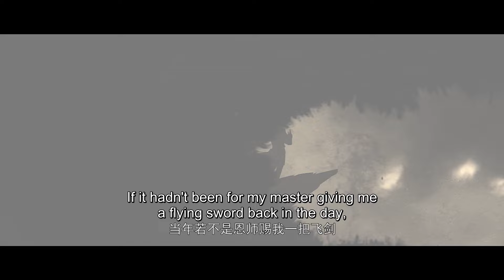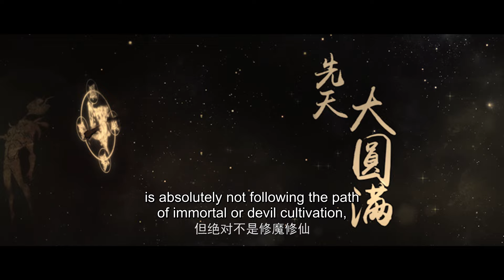🌟ENG SUB | Stellar Transformations EP 07 | Yuewen Animation